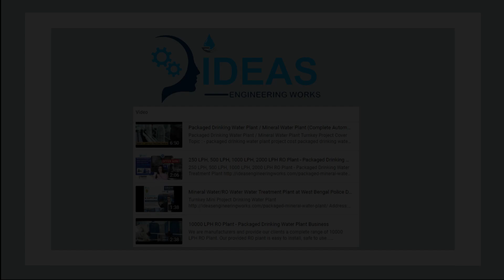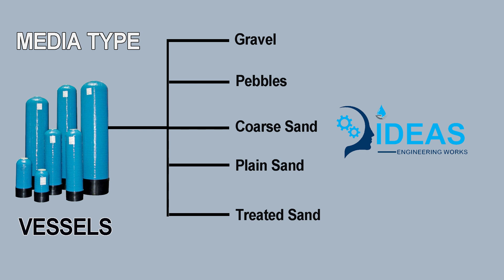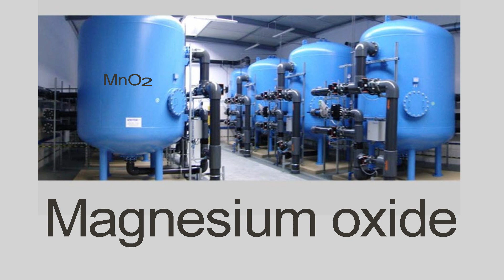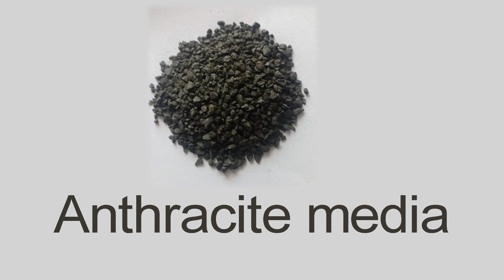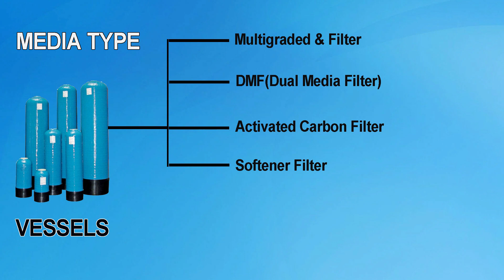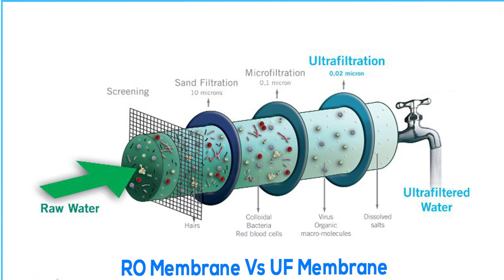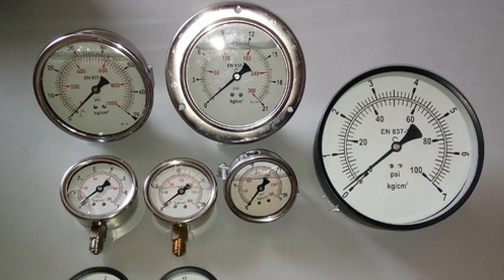Price of RO Plant Difference/Configuration for Packaged Drinking Water Treatment Plant/Mineral Water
RO water plant business machine price in India | RO water purifier installation

Cover Topic:-
RO plant service near me
Commercial RO plant service
RO water plant machine price in india
RO water purifier installation

Address: 68 H.C. Sarani Sonarpur
Kolkata, West Bengal 700150

Bank Details: -
Ideas Engineering works.
Hassanpur,ramchandrapur.sonarpur
Gstin 19ANNPC6727E3ZU

Ideas engineering works :-
Bandhan Bank.
SONARPUR Branch
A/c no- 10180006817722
Ifsc- BDBL0001015